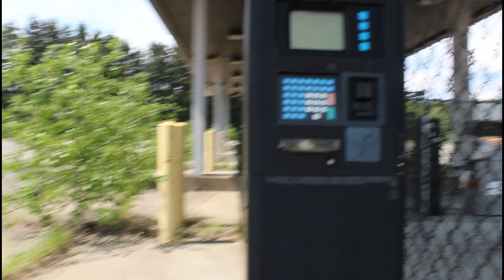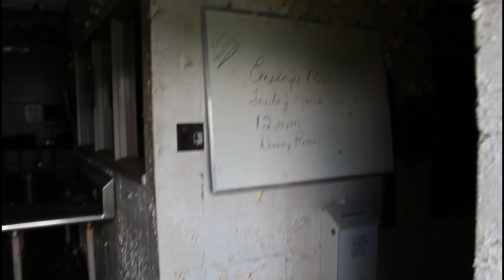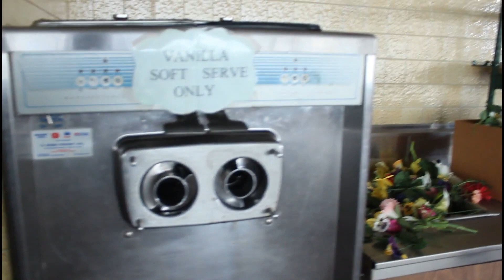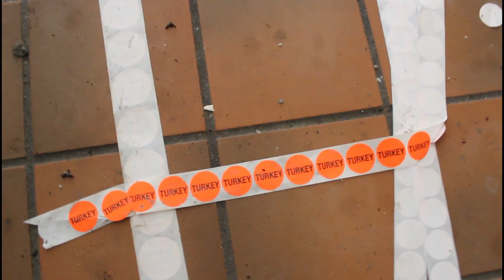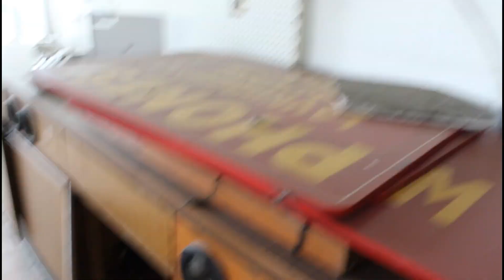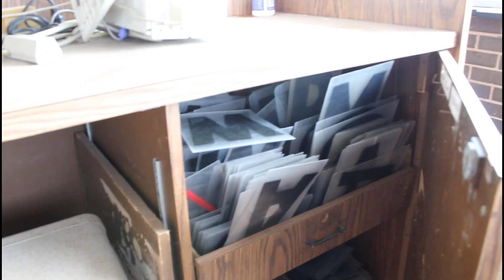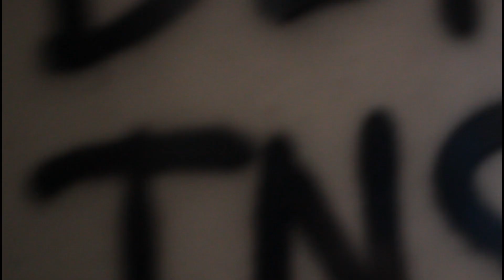Abandoned Truck Stop- Ghost Voice Caught on Camera??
Decided to do a random explore after about 7 failed attempts at other places. I've passed this place many times and always wondered what's inside. It was pretty easy to get in even though I did get attacked by a bird on the way out. The inside was trashed but there was still some pretty cool things left behind. It was a really cool explore though. When we were in there we found a ritual that seemed to be pretty legit. Fast forward a week later while editing, I heard something in one of the clips while I was putting it all together. It sounded like a harsh whispered voice that we did not hear while in there and we were also the only people in there. Let me know where you think it is and what you hear! Planning on making a short video about it soon!

3/8/2020 update: I recently saw that they're planning to repurpose this land.

Make sure to check out my Instagram for all of the pictures of the cool places I explore!